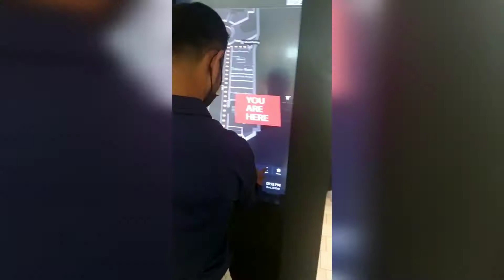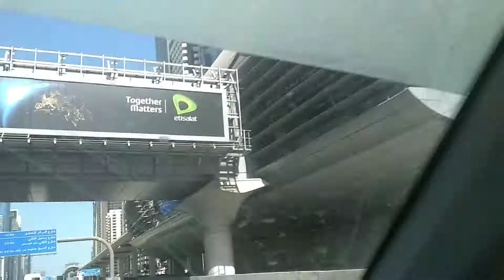Dubai tour hogya burj khalifa I Vlog # 4 water fountain, water fall, dubai mall, , aquarium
Dubai tour hogya burj khalifa I Vlog # 4  water fountain, water fall, dubai mall, , aquarium, dubai frame, ice skating

Finally gum aaya dubai ke famous place aur maze kiye ..

Farukh khan vlogs
vlogs
farukh
Khan